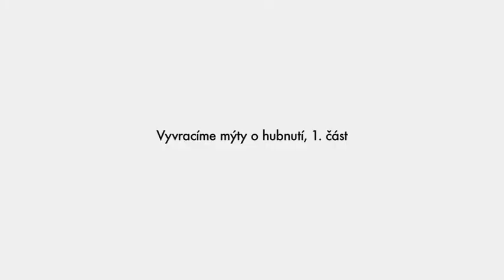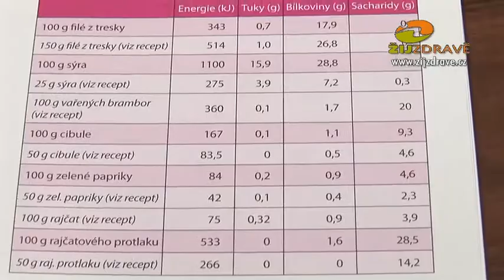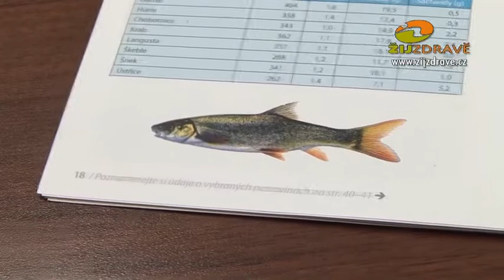Mýty o hubnutí - 1. část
V srpnu pro vás web ZijZdrave.cz připravil reportáž, ve které MUDr. Martin Matoulek prozradí, jaké jsou největší mýty o hubnutí. Podívejte se na video a zjistěte, jestli i vy neděláte něco špatně! :-)